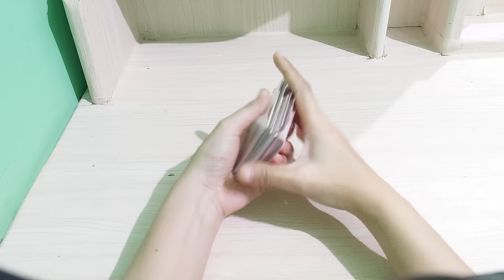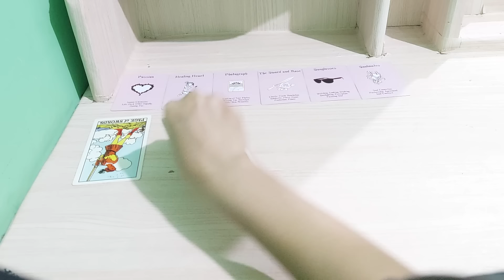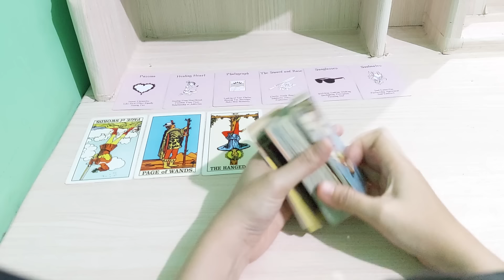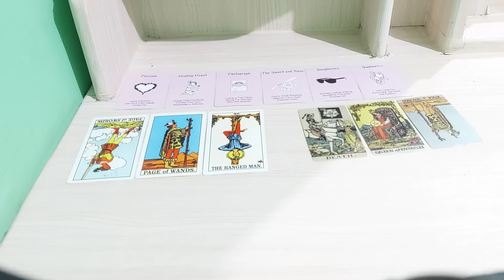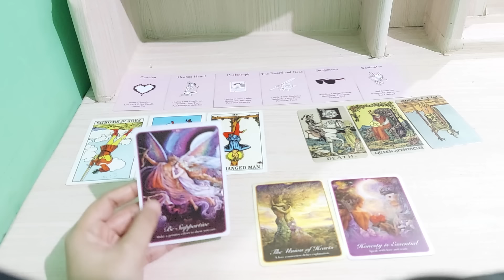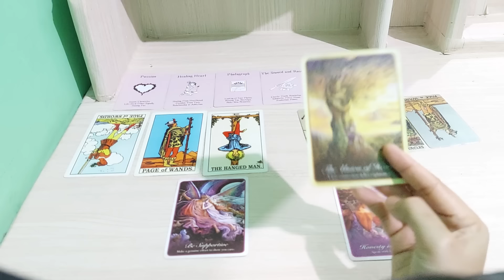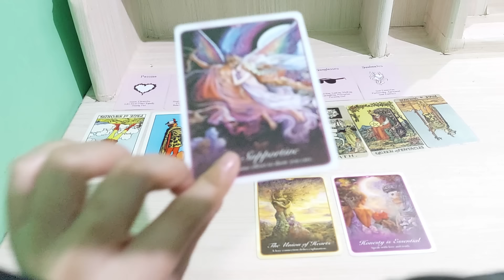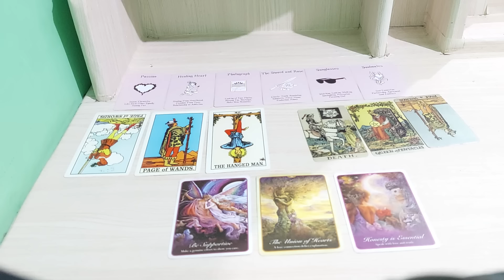sebenarnya hanya butuh ini saja